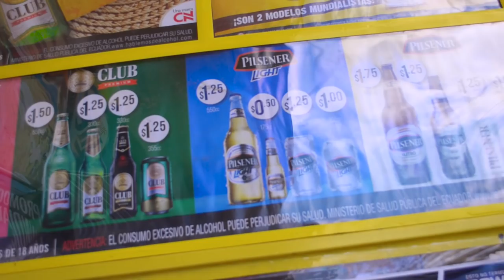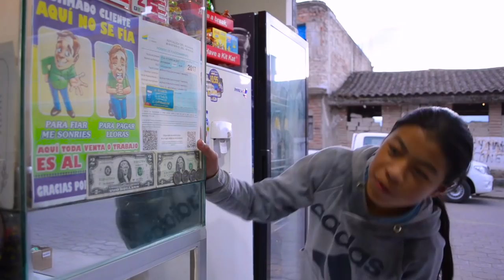CUANDO QUIERES TODO FIADO || FERNANDO OTV